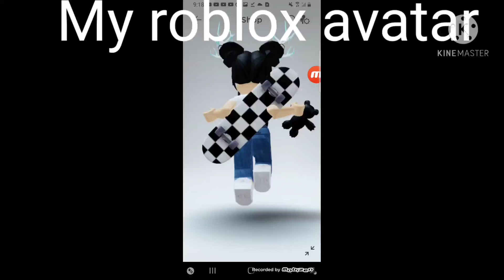my roblox avatar VS me.